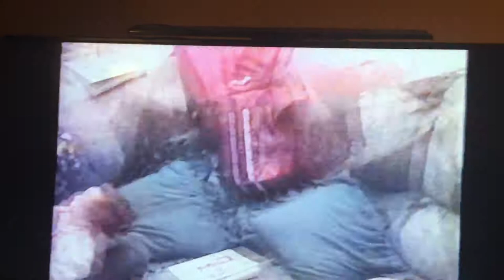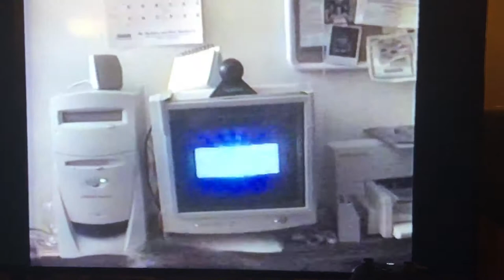CHRISTMAS EVE DINNER WITH VOVO , SERGIO AND MONTEENE 12/2000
Christmas Eve Dinner with our family visiting from outstate !